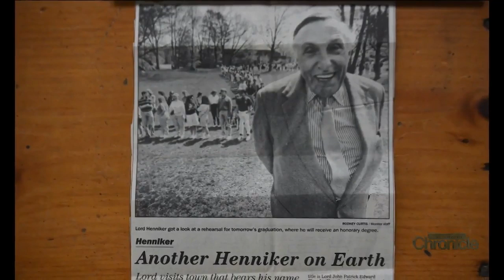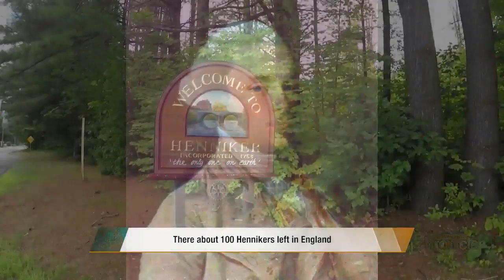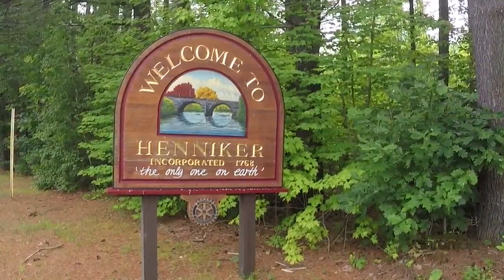Thursday, December 6th: Birthday Greetings from Lord Henniker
Heading across the pond to celebrate one town's heritage.